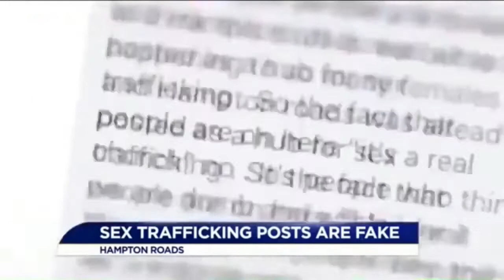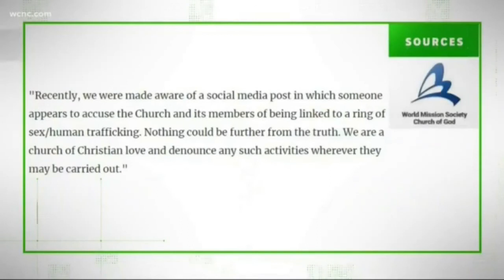God the Mother Trafficking News WTKR3 & WCNC News short clip compilation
WTKR3 News - Stephen Perry interview (short clip)
God the Mother (Mother of God) Social Media Threat is Not Legitimate, According to Police WTKR News.
Stephan Perry (Regent University Social Media Researcher) re-confirms
Police confirmation and report that Mother of God (God the Mother) Church social media rumor about human trafficking is not legitimate.

Social media posts claim a religious group, God the Mother Church, is a front for sex-trafficking, WCNC's Verify team looks into and verifies whether these claims are true or false.

Media
WTKR NEWS
‘Mother of God’ social media threat is not legitimate, according to local police

WCNC NEWS
VERIFY: Is a religious group outside Charlotte stores connected to sex trafficking?